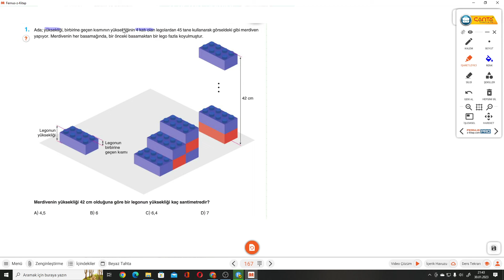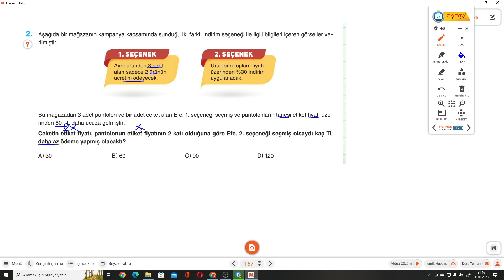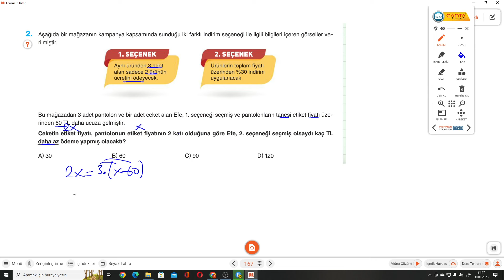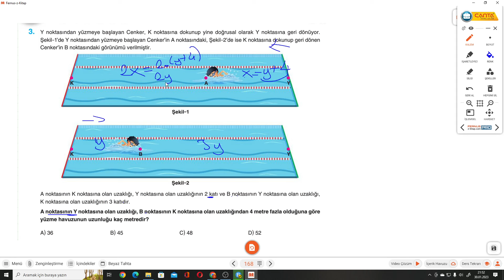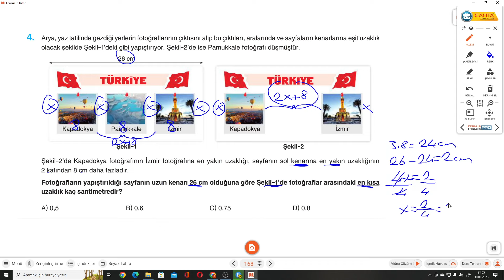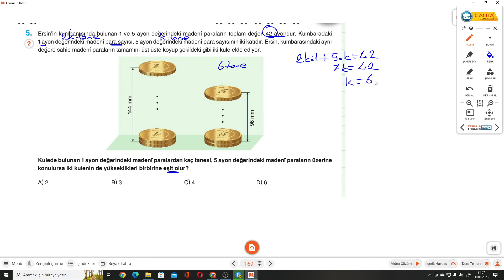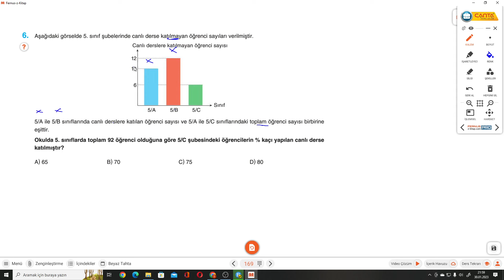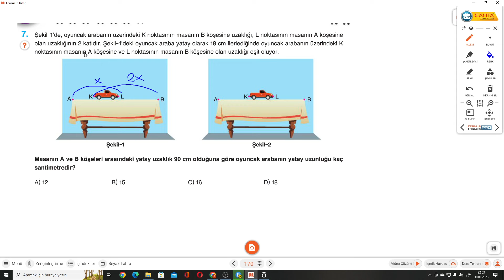7.SINIF ÇANTA DEFTER S.167-168-169-170 YENİ NESİL TEST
Çanta Yayınları 7.Sınıf Hazırlayan Defter S.167-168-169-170 YENİ NESİL TEST ile devam ediyoruz.